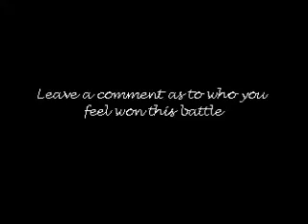Battle League Mic Fight: 4-4 Cannon vs Mercury Threshold 4-27-12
Footage from Battle League Mic Fight 4-27-12

4-4 Cannon vs Mercury Threshold

Battle League Mic Fights every last Friday of the month. 7pm - 10pm

S/O to Damond Smart of Smart Design